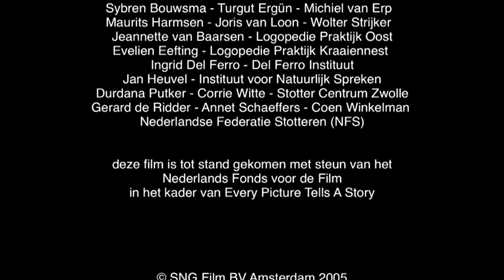Crossing my lips / Over mijn Lippen (with English subtitles) - Janica Draisma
Crossing my lips / Over mijn lippen - written & directed by Janica Draisma
High Definition, 14min, color, 2005

Director of Photography: Thomas Kist
Sound: Erik Langhout
Editor: Merel Notten
Producer: Digna Sinke, SNG Film

Via poetic portraits and interviews with people who stutter, combined with music and songs performed by them, we get insight in (the miracle of) their unusual way of speaking.

A film about talking, stuttering, singing, remaining silent and listening. Communicating.

How do you integrate if you talk differently? And how do we react to something that is not what we expect, to someone who behaves differently from the norm? Science describes stuttering as a ‘neuromuscular disorder’ as a result of which the regular vibrations of the midriff muscle mean that the words do not emerge in a flowing pattern. But the mind and the unconscious also play a role. When you sing, you don’t stutter. That is the miracle of stuttering.
Crossing my lips throws a new light on the stutterer and as a result people who do not stutter will be able to look at the phenomenon with curiosity and more understanding and may even think about how they communicate with others.  Because whatever the case may be, our interaction plays a crucial role in our lives.

This film was made with support of the Dutch Film Fund and Every Picture Tells A Story (EPTAS).

Nomination Golden Calf Best Short Documentary, Dutch Film festival 2005
NPS New Arrivals Selection 2006
Selected for Best of EPTAS 2008
Selected for Best of Look & Roll, Switzerland, 2008